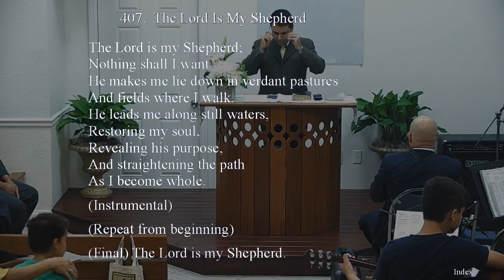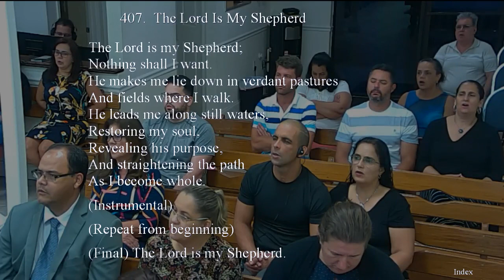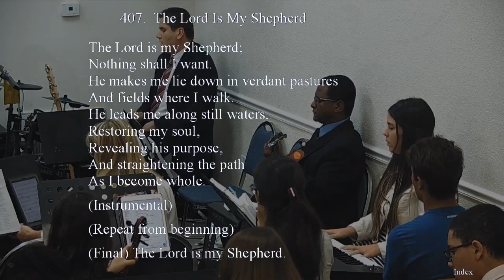407 - THE LORD IS MY SHEPHERD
407 - THE LORD IS MY SHEPHERD